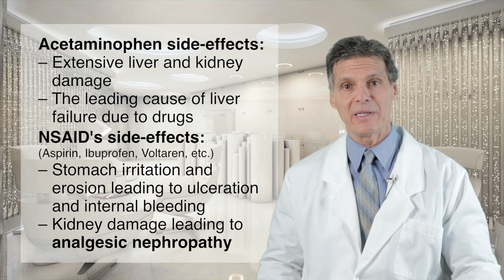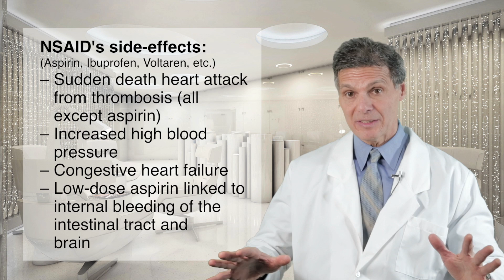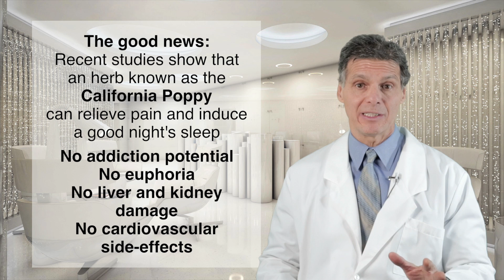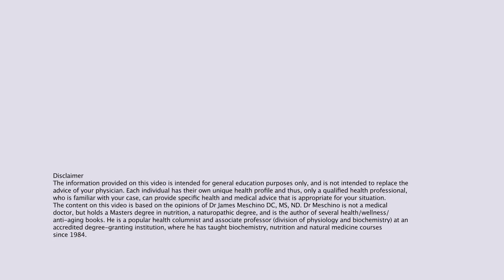Natural Pain Relief | Pure Health Ep. 8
Dr. James Meschino shows you how to recover from post surgical pain naturally.